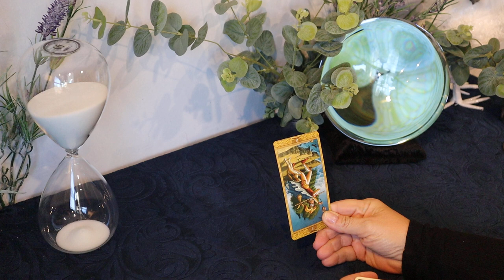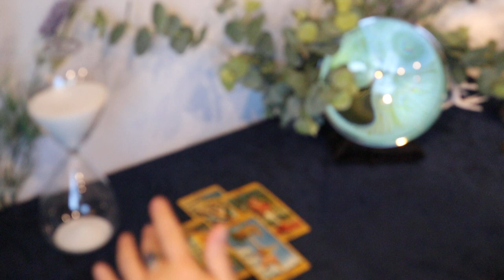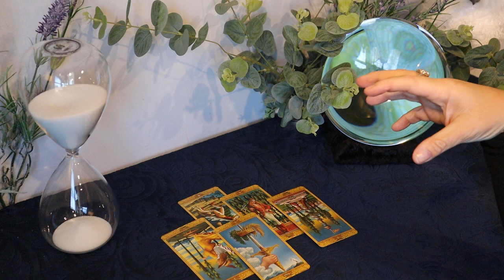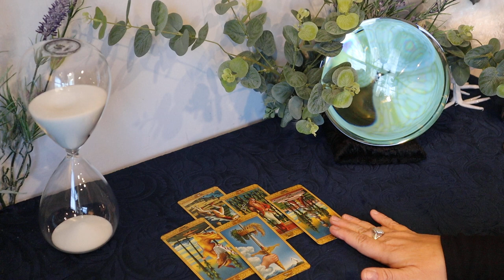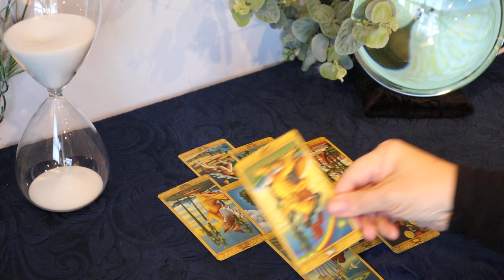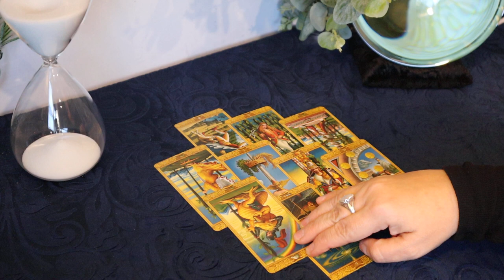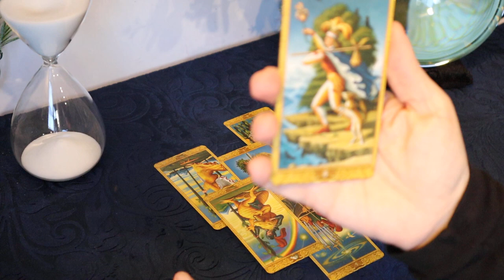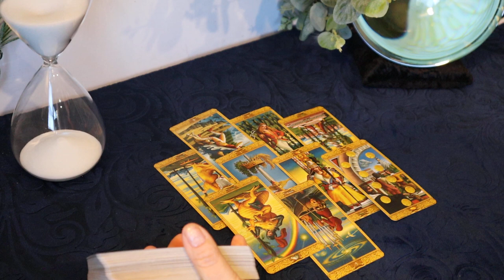The Daily Vibe #1...Foolish Behavior Leads to Trouble....Daily Tarot Reading